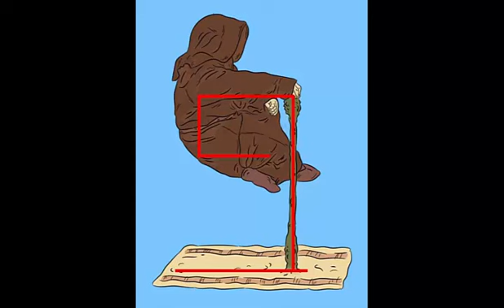Revelado el truco de la silla invisible